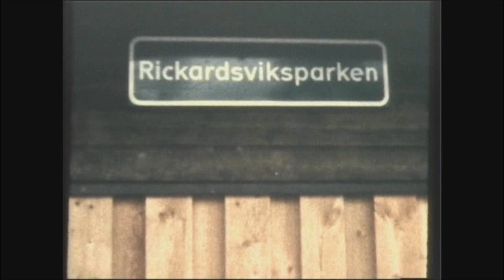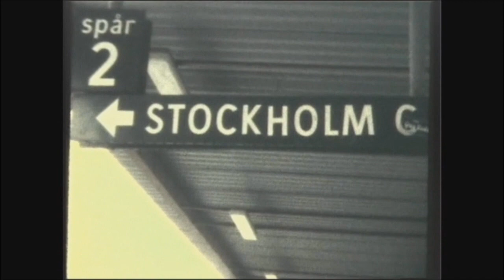En svunnen tid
Skogås 80-tal. På väg in mot Stockholm.